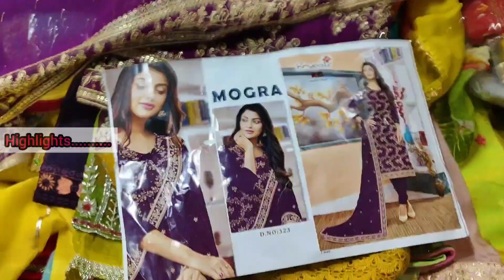रोहतक शोरी मार्किट की सबसे बड़ी सेल💥फैंसी डिजाइनर पार्टीवियर सूट।एक सूट भी मिलेगा होलसेल रेट में🔥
ADRESS:-

Harish Matching Center

Dukan No.1,Pillor No.47,Near Punjab And Sindh Bank,Shori Market,Rohtak

💥ALL TYPE OF LADIES BRNDED SUIT AND INSTAGRAM SUIT WITH DUPATTA AND ALL TYPE OF TRENDING SUIT AVAILABLE HERE IN CHEAPEST PRICE💥

Order Minimum 1 Suit

🍁पूरी मार्किट में सबसे सस्ते और बेस्ट क्वालिटी के फैंसी सूट और इंस्टाग्राम के दुपट्टा के साथ सूट यही मिलेंगे।

Shopping streets Instagram:-

AND PLEASE